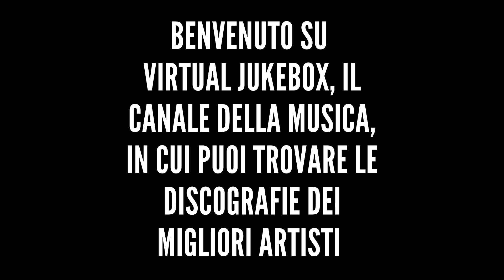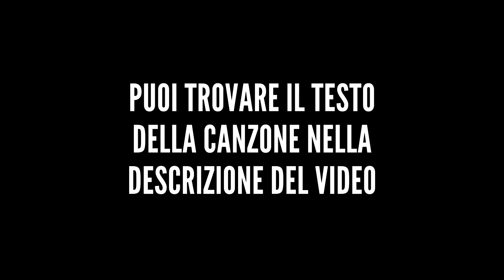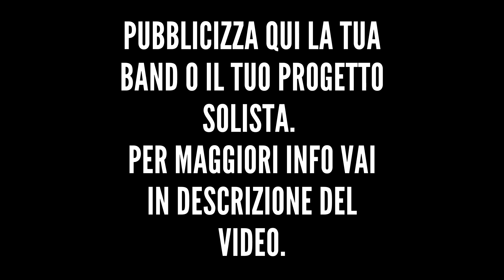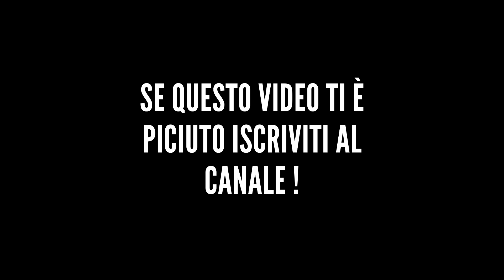Coldplay - Spies - HQ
*Altre discografie*

*Testo*

I awake to find no peace of mind
I said, "How do you live as a fugitive down here"
"Where I cannot see so clear?"
I said, "What do I know?"
"Show me the right way to go"
And the spies came out of the water
But you're feeling so bad 'cause you know
That the spies hide out in every corner
But you can't touch them, no
'Cause they're all spies
They're all spies
I awake to see that no one is free
We're all fugitives, look at the way we live down here
I cannot sleep from fear, no
I said, "Which way do I turn?"
Oh, I forget everything I learn
And you're feeling so bad 'cause you know
They're all spies
And if we don't hide here
They're gonna find us
And if we don't hide now
They're gonna catch us where we sleep
Ah, and if we don't hide here
But you're feeling so good 'cause you know
That those spies hide out in every corner
They can't touch you, no
'Cause they're just spies
They're just spies
They're just spies
They're just spies
They're just spies